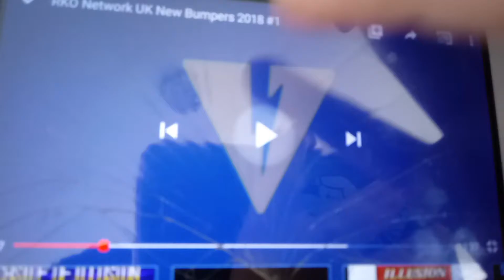04. мај 2020.